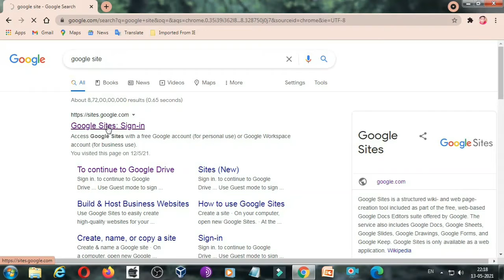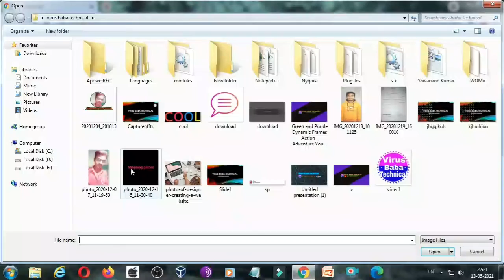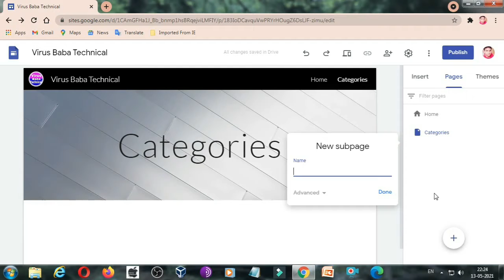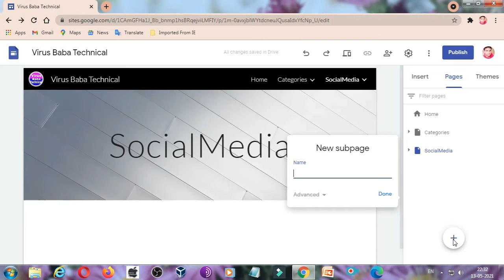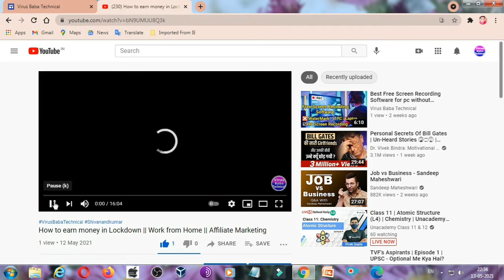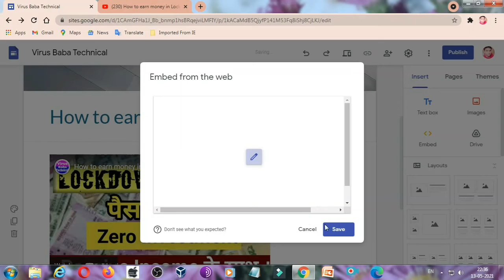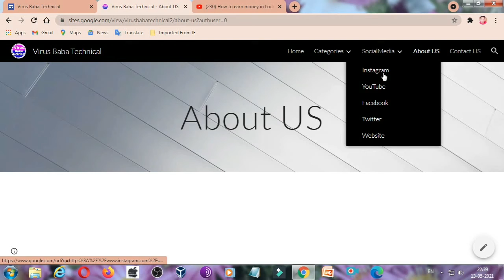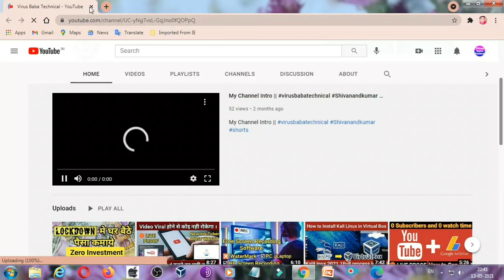How to make free website || work from home || freelancing || Blogging || Earn Money in Home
Hello Friends,
  Aaj ki is video me ham sikhne wale hai ki aap free me website kaise bana sakte hai so video bahut hi interesting hone wali hai isliye video ko suru se end tak jarur dekhe.

                     To dosto I hope ki ye video aapko achi lagi ho aur aap is video se jarur knowledge liye honge, Agar aapko is video se thoda sa bhi benefits mila ho to aapse ye request hai ki hamare channel ko subscribe jarur kare aur bell icon ko bhi press karde. Sabse badi baat jo sabse jaruri hai aap is video ko like jaru kare aur ho sake to video ko jyada se jyada Share bhi karde.

Aap ke liye :-  yadi aapka koi Tech Related / is video ke related Question hai to aap niche comment box me jarur  likhe  aapko reply ke madhyam  ya kisi video ke madhyam se samjhane ki puri kosis ki jayegi.